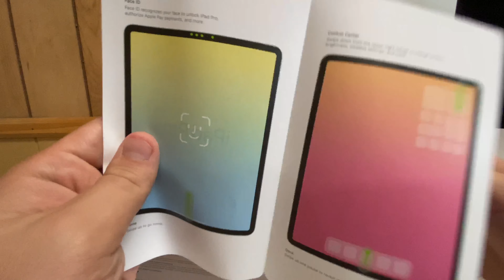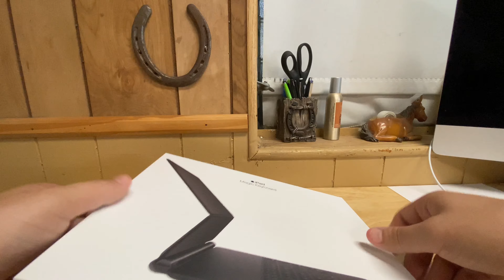iPad Pro 12.9” 2020 No Talk Unboxing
Enjoy this unboxing of the new iPad Pro 12.9” for 2020